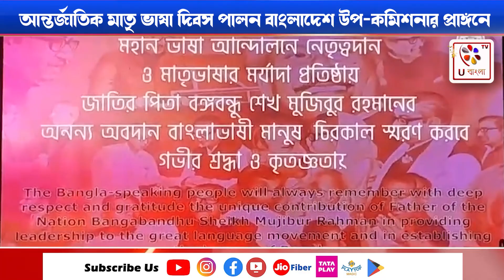Kolkata : শহীদ দিবস ও আন্তর্জাতিক মাতৃ ভাষা দিবস ২০২৪ পালিত হলো : U Bangla TV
শহীদ দিবস ও আন্তর্জাতিক মাতৃ ভাষা দিবস  ২০২৪ পালিত হলো, বাংলাদেশ উপ-কমিশনার প্রাঙ্গন , কলকাতা।

 ২১শে ফেব্রুয়ারী  বুধবার, সারা ভারতবর্ষে যখন মাতৃভাষা দিবস পালিত হচ্ছে, ‌সেই  সময় সকাল থেকে শুরু হয়েছে বাংলাদেশ  উপ কমিশনার প্রাঙ্গন  কলকাতায়, উপ হাইকমিশনার আন্দালিব ইলিয়াস মহাশয় এর উদ্যোগে, সকাল থেকে প্রভাত ফেরির মধ্য দিয়ে এবং জাতীয় পতাকা উত্তোলনের মধ্য দিয়ে  শহীদ দিবস ও মাতৃ ভাষা দিবস পালিত হয়,

সকাল ৭:১৫ মিঃ নাগাদ পার্ক সার্কাস বাংলাদেশ গ্রন্থাগার ও তথ্য কেন্দ্রের সামনে বেশ কিছু সদস্য ও যাহারা বাংলাদেশকে ভালবাসেন তারাও উপস্থিত হন, এবং সকাল ৭.৩০ নাগাদ প্রভাতফেরি শুরু হয়, সেভেন পয়েন্ট ক্রসিং হয়ে এ জে সি বোস রোড ধরে বাংলাদেশ উপহাই কমিশনার প্রাঙ্গনে উপস্থিত হন এবং শহীদ বেদীতে একে একে পুষ্পস্তবক দিয়ে শ্রদ্ধা জানান,

বাংলাদেশের তরফ থেকে কলকাতায় যে সকল উপ দূতাবাস রয়েছে, তাহাদেরকে আমন্ত্রিত জানান ,তাদের ভাষার মধ্য দিয়ে নাচ, গান ,কবিতা , নাটক , নৃত্যের আয়োজন করেন,  বিকেল সাড়ে পাঁচটায়,
শুধু বাংলা ভাষাকে নয় বিভিন্ন দেশের ভাষাকে সম্মান জানানোর জন্যই  এই সান্ধ্যকালীন অনুষ্ঠান,

এই সান্ধ্যকালীন অনুষ্ঠানে উপস্থিত ছিলেন ফরাসী উপদূতা বাসের ছাএ ছাত্রীরা তারা তাদের ভাষায় কবিতা করেন,
রাশিয়ান ভাষার ছেলে মেয়েরা কবিতা ও গান করেন,থাইল্যান্ডের ছেলে মেয়েরা গান করেন, নেপালী ভাষার ছেলে মেয়েরা নৃত্য পরিবেশন করেন, জাপানী ভাষার ছেলে মেয়েরা একটি নাটক উপস্থাপন করেন এছাড়াও বাংলাদেশের সকল ছাত্র-ছাত্রীরা বাংলা ভাষাকে সম্মান জানানোর জন্য বিভিন্ন রকম অনুষ্ঠান করেন।
সকল ভাষার অনুষ্ঠানের মধ্য দিয়ে দর্শকদের মন আন্দোলিত করে, একটা আলাদা পরিবেশর তৈরি হয়‌ বঙ্গবন্ধু মঞ্চে,

বাংলাদেশ ও কলকাতার উপ হাই কমিশনার আন্দালিব ইলিয়াস সাহেব সকলকে শহীদ দিবস ও আন্তর্জাতিক মাতৃভাষা দিবসের শুভেচ্ছা জানান তার পাশাপাশি সকল জাতি ও সকল ভাষাকেও।
তিনি বলেন বাংলা ভাষা আমাদের গর্ব, শুধু বাংলা ভাষাকেই সম্মান দিলে হবেনা, সকল ভাষাকে সম্মান দিতে হবে,   বাংলা ভাষা দিবস হলেও, তিনি মনে করেন অন্যান্য দেশের ভাষাকেও  সম্মান দেওয়া উচিত, বহু ভাষা বিলুপ্ত হয়ে গিয়েছে, আর জাতে বিলুপ্ত না হয়,তাই  এই বিভিন্ন দেশের সমন্বয়ে সান্ধ্যকালীন অনুষ্ঠানের আয়োজন, সাথে সাথে এপার বাংলা ওপার বাংলা আরো দীর্ঘস্থায়ী হোক, সকলে মিলে আরো নতুন কিছু করি ,এই বার্তাই রইল তার তরফ থেকে। এবং যে সকল অতিথিরা মঞ্চের চতুর্দিক আলোকিত করে রেখেছিলেন তাহাদের সকলকে তার তরফ থেকে কৃতজ্ঞতা জানান।।